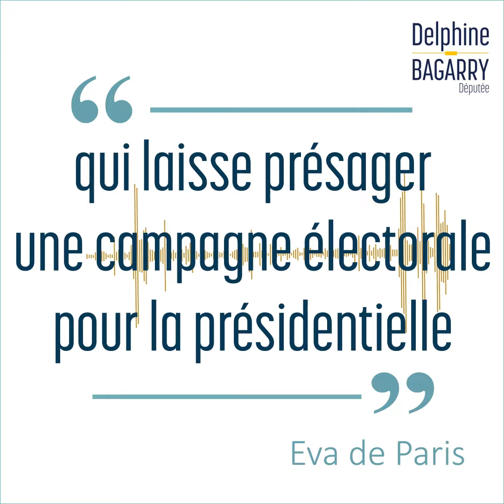Question à ma députée sur la Polarisation politique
[Question citoyenne]❓❔
👉 Eva de Paris m'interroge sur ce que je pense de la polarisation de la vie politique au vu de l'éclatement des partis :
"Bonjour Madame la députée, je me pose la question, au vu de l’éclatement des partis politiques qui laisse présager une campagne électorale pour les présidentielles, très diverse, si ça ne laisse pas présager une polarisation de la vie politique ?